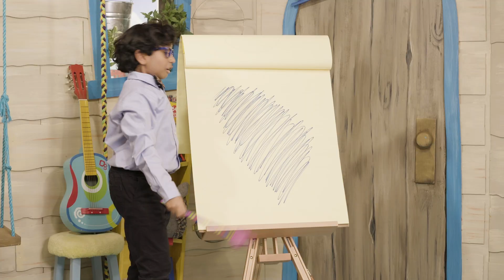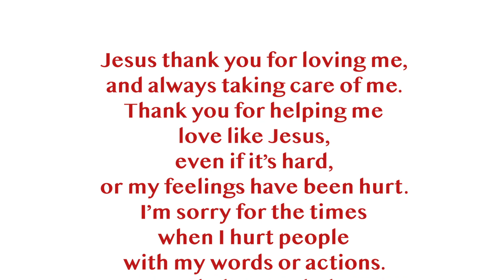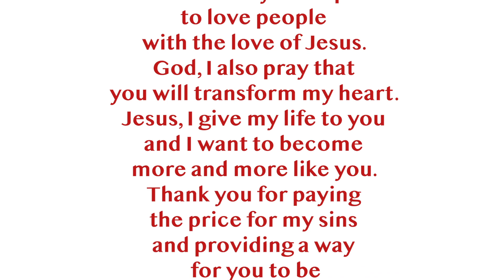CF Kidz: Preschool | March | Week 4